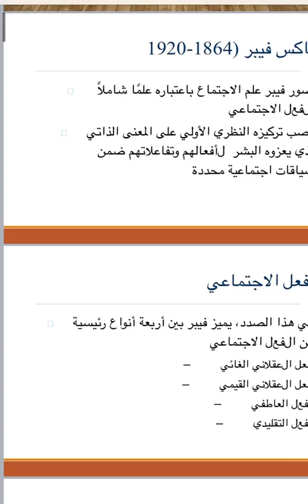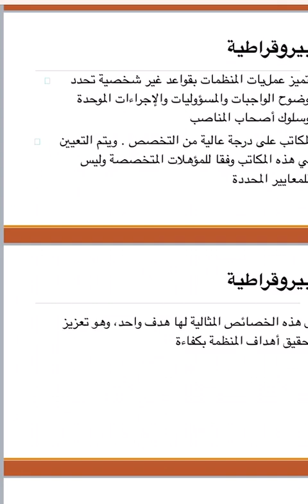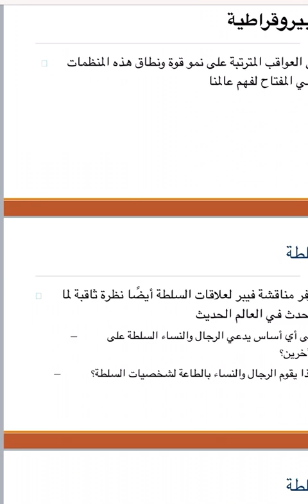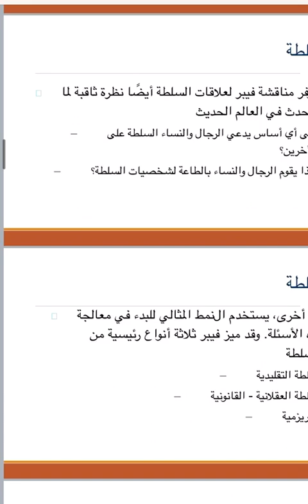الاستاذ الدكتور شاكر سعيد ياسين نظرية ماكس فيبر المرحلة الرابعة قسم الاثروبولوجيا والاجتماع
الاستاذ الدكتور شاكر سعيد ياسين
محاضرة بعنوان نظرية ماكس فيبر
المرحلة الرابعة
قسم الاثروبولوجيا والاجتماع